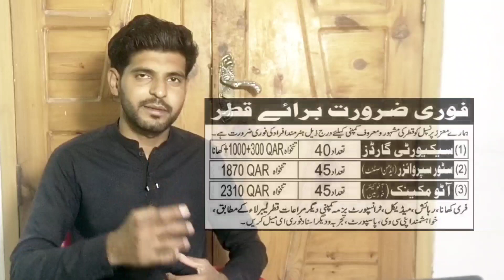Latest News || Jobs in Qatar || Jobs for Indians & Pakistanis || 2022 jobs || Free Visa\ Ticket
I have shared information about jobs in Qatar for Indians and Pakistanis , male-female jobs seekers in this video. You may apply from India for the jobs of a Mason, Carpenter, Painter, Labor, Heavy Driver, Light Driver, Scaffolders, Scaffolding Superintendents, Scaffolding Supervisor, Scaffolding Foreman, Scaffolding Inspector, Bus Driver, so you need to send your CVs directly to the consultancies.